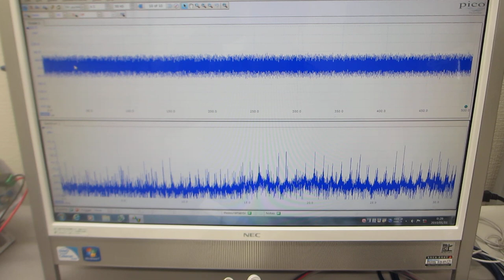基礎実験：メガヘルツの超音波発振による、新しい表面検査技術（超音波システム研究所）